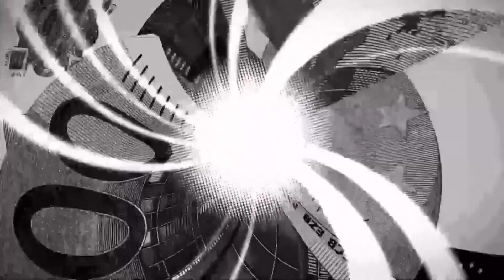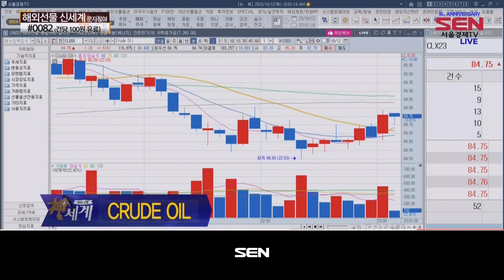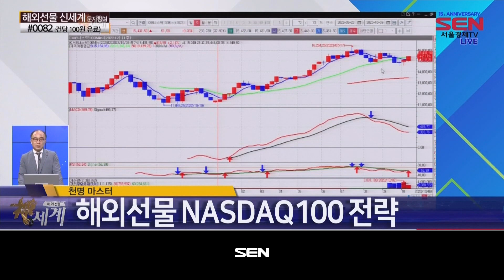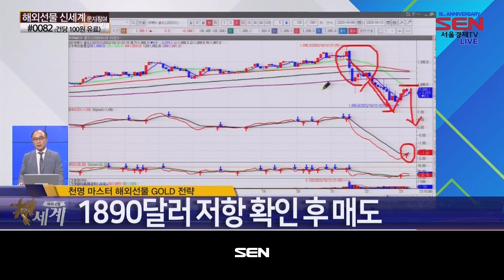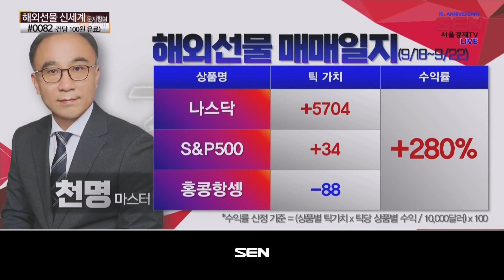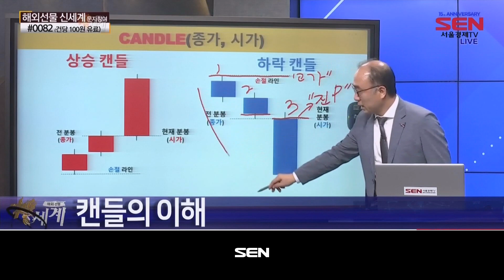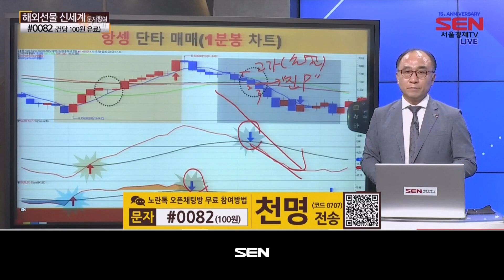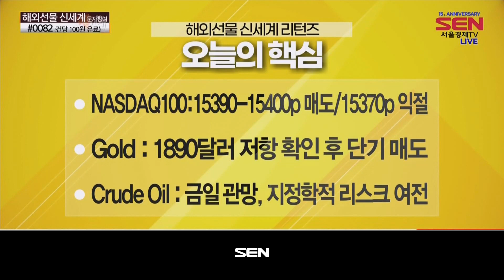해외선물 신세계 리턴즈_571회_20231012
*출연자 : 천명

1) 글로벌이슈
NASDAQ100 : 미국 9월 CPI, 헤드라인 3.7%·코어 4.1%
GOLD : 연준 의사록 ‘현재 수준 당분간 유지 필요·인상은 신중히’
CRUDE OIL : IEA, 내년 석유 수요 전망 하향...경제 성장 악화 이유
EURO FX : ECB 의사록 ‘금리인상 했지만, 동결 의견 일부 존재’

2) 단기 트레이딩 전략
NASDAQ100 단기 전략

3) 주요상품 분석
NASDAQ100 전략
GOLD 전략
CRUDE OIL 전략
EURO FX 전략
홍콩 항셍 전략
국내선물 전략

4) 매매일지
NASDAQ100 리뷰
GOLD 리뷰
S&P500 리뷰
EURO FX 리뷰
홍콩 항셍 리뷰
국내선물 리뷰

5) 단기 트레이딩 결과 확인
NASDAQ100 단기 트레이딩 결과!

6) 오늘의 핵심
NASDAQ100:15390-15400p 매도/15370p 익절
Gold : 1890달러 저항 확인 후 단기 매도
Crude Oil : 금일 관망, 지정학적 리스크 여전